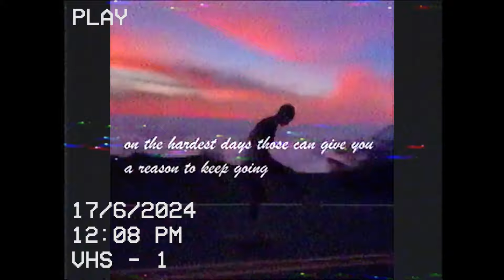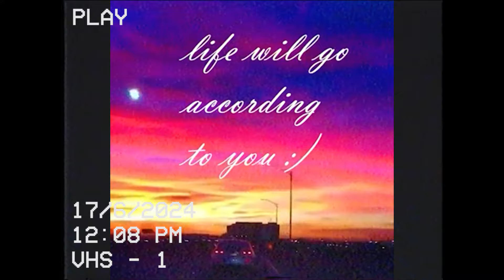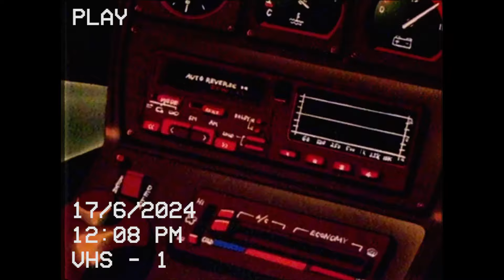🔥"DREAM" - Base De Rap Lofi/ Instrumental Uso Libre/ Boom Bap Chill Beat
👇●USO LIBRE SIN FINES DE LUCRO, IMPORTANTE LEER👇:
Puedes usar el BEAT en tus canciones sólo para YouTube y sin fines de lucro, adjuntando en el título de tu vídeo "Prod. SanelliX Music". En caso de que quieras liberar tu canción en Spotify, Apple music o cualquier otra plataforma que no sea YouTube o usarlo con fines lucrativos tendrás que adquirir una licencia. Puedes adquirir tu licencia por mensaje directo en Instagram, está el link arriba.

⚠️NO SE PERMITE REGISTRAR MÚSICA USANDO LOS BEATS DE ESTE CANAL EN CONTENT ID O COPYRIGHT DE YOUTUBE, ASÍ COMO NO SE PERMITE SUBIR A PLATAFORMAS DIGITALES SIN LICENCIA, SE TOMARÁN ACCIONES SI SE DA EL CASO.

(YOUTUBERS Y CREADORES DE CONTENIDO)
Pueden usar la música de este canal de fondo en sus vídeos no musicales dejando crédito en la descripción con un link al canal.

►-Quieres hablar conmigo? Hazlo por instagram, respondo a todos!

🎼BEAT INFO🎼
Key: Dm
BPM: 83
Name: DREAM
Edit credit: Recopilados de pinterest

❤️English:
►You can use the BEAT in your songs for YouTube, attaching in the title of your video "Prod. SanelliX Music". In case you want to release your song on Spotify, Apple music or any other platform other than YouTube you will have to acquire a license. You can purchase your license from beatstars

Hip Hop - Rap - Trap - Dirty - Soul Rap - Jazz Rap - Raggamuffing RAP INSTRUMENTAL
INSTRUMENTAL TIRADERA 2020HIP HOP sanellix​ music BaseDeRap​ Lofi​